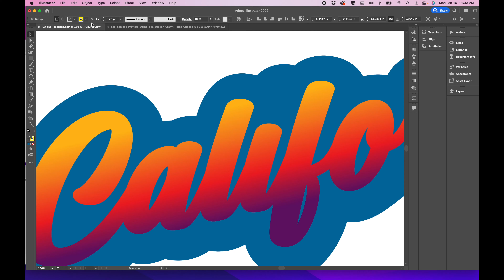FIRST EVER!!! Embroider Twill That Was Printed and Cut on the Roland VG3 with TR2 Ink.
Embroider Tackle Twill that is printed and cut directly on the Roland TrueVis printer with TR2 ink.

⚡️Melco’s Modular Embroidery Machine System – How We Are Different

EMBROIDERY DESIGN IS EASIER THAN EVER WITH DESIGNSHOP 12

JOIN OUR NEWSLETTER EMAIL LIST FOR EXCLUSIVE MELCO CONTENT, EVENTS, PROMOS AND MORE!